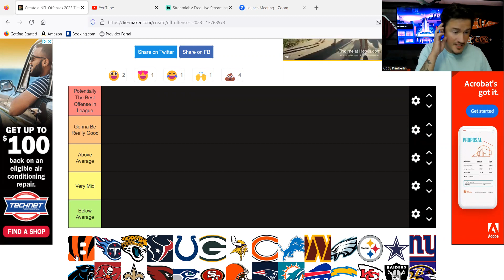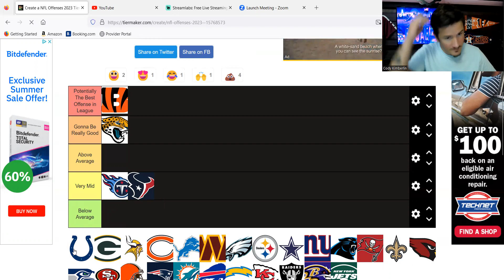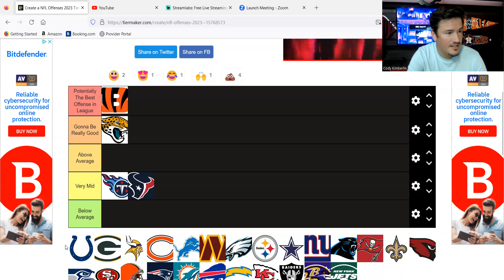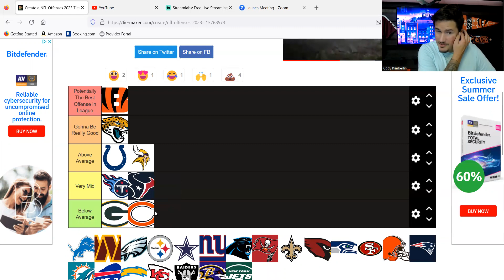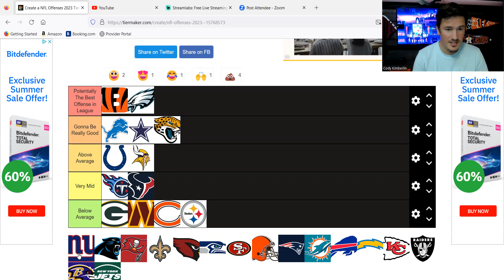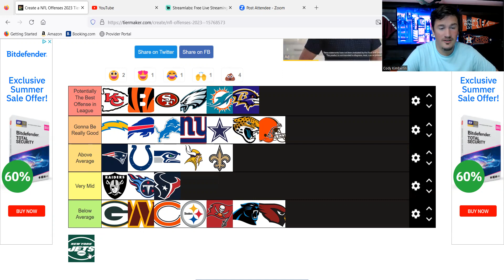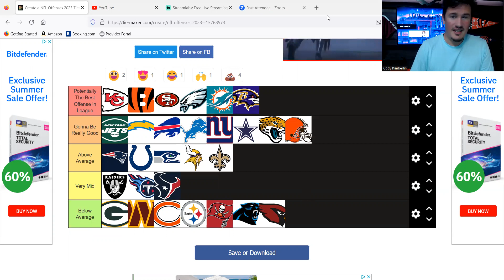Unveiling the Best and Worst NFL Offenses for 2023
Ranking all 32 NFL offenses for the 2023 NFL Season.